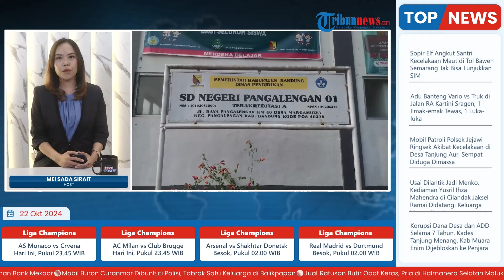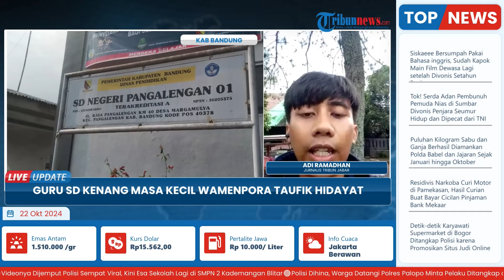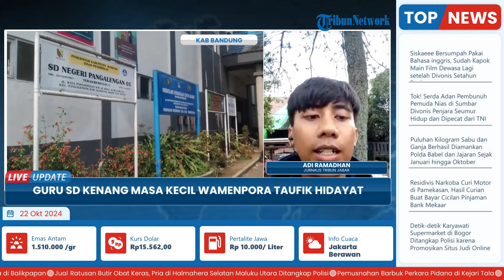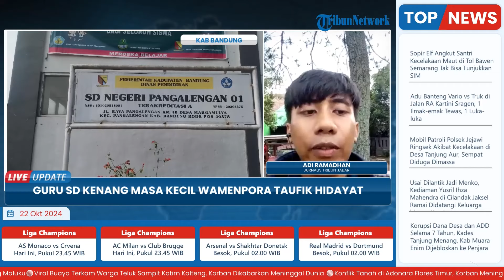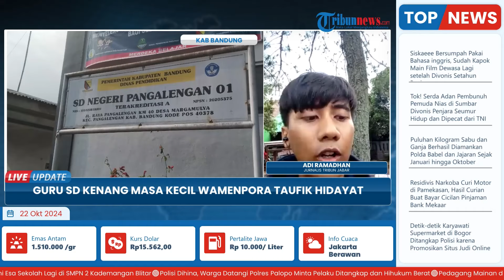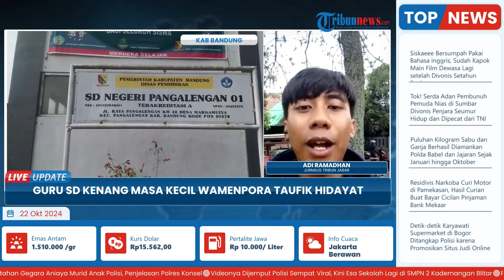Sosok Wamenpora Taufik Hidayat di Mata Guru SDN 1 Pangalengan, Pendiam dan Pemalu saat Kecil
TRIBUN-VIDEO.COM - Mantan guru SDN 1 Pangalengan tidak menyangka salah satu anak didiknya yaitu Taufik Hidayat dilantik menjadi Wakil Menteri Pemuda dan Olahraga (Wamenpora) di periode 2024/2029.

Diketahui sebelumnya, Taufik yang merupakan kelahiran Bandung, 10 Agustus 1981 tersebut dilantik oleh Presiden Prabowo Subianto menjadi Wamenpora di Kabinet Merah Putih pada Minggu (20/10/2024).

Salah satu mantan guru SDN 1 Pangalengan yang juga sempat mengajar Taufik, Dewi Herliani (61) mengatakan, dirinya bangga melihat anak didiknya tersebut menjadi salah satu orang penting di Indonesia.(*)

Host : Mei Sada Sirait
Video Editor : Latif Ghufron Aula
Uploader: Restu Riyawan